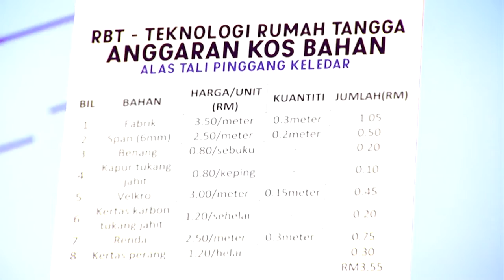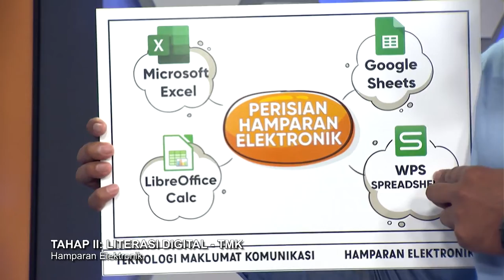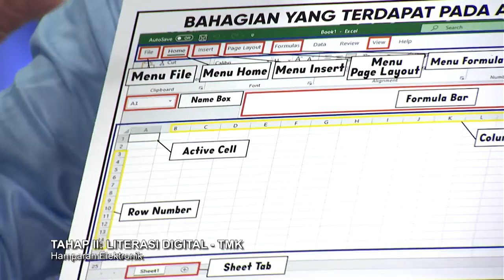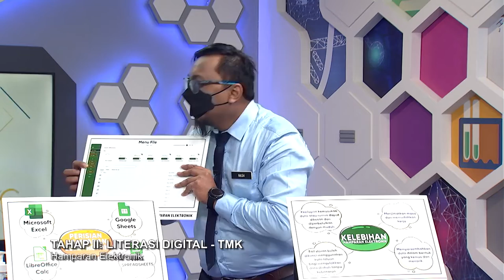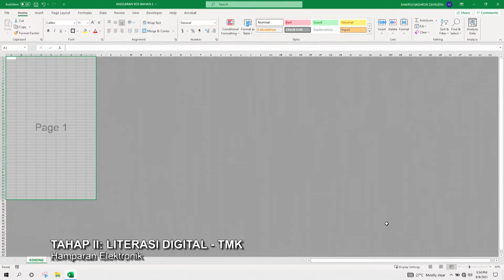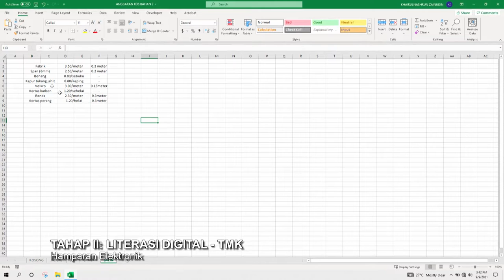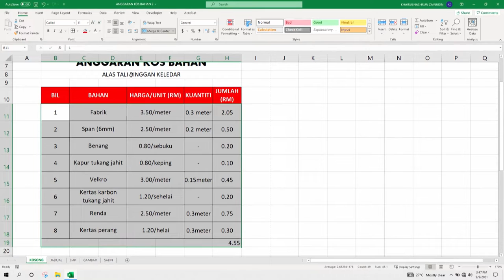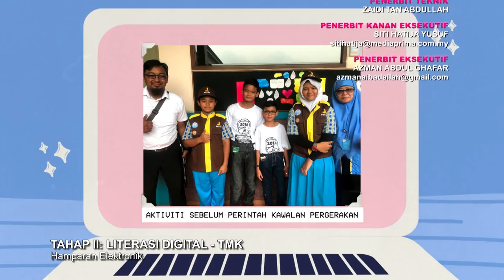DidikTV SR Mahir Ep 363 Tahap 2 Litarasi Digital Tmk Hamparan Elektronik